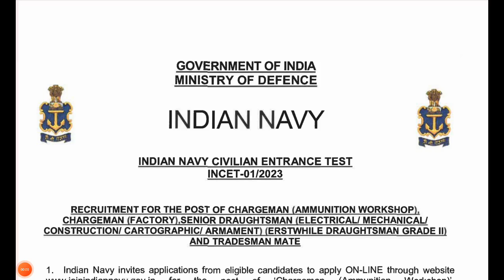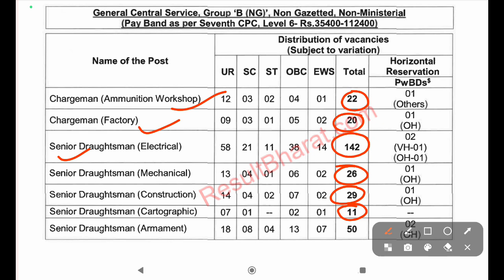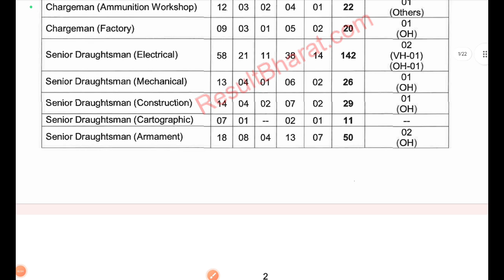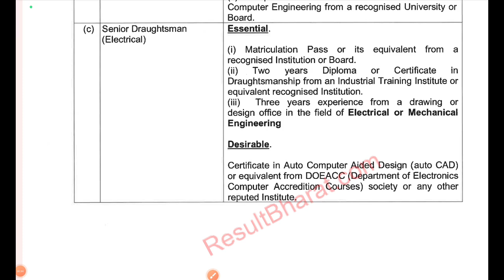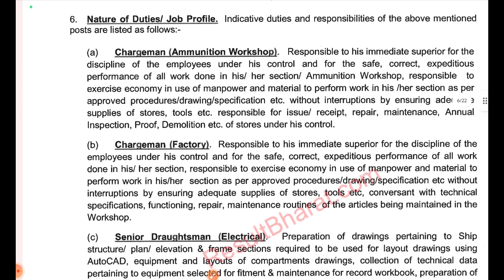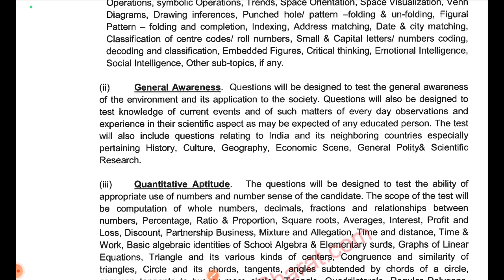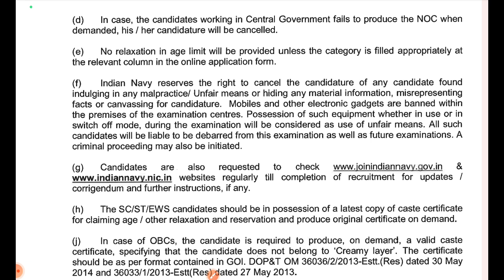Navy Chargeman New Vacancy Out/Navy Chargeman New Vacancy Out/Navy Chargeman incet notification 🔥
Navy Chargeman New Vacancy Out Navy Chargeman New Vacancy Out
Navy Chargeman New notification out
Navy Chargeman results